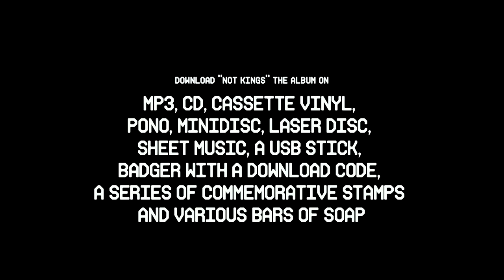Candy Says Relax: Episode 5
For the whole of 2013, documentary filmmaker Charlie Covell and cameramen Jonathan and Atlus followed the band's every move. With some serious editing they managed to distil the essence of Candy Says into five short episodes, to be released in the days leading up to the launch of Not Kings.

This boundary-pushing series features never-before-seen, behind-the-scenes footage of the band as they live their extraordinarily ordinary entirely non-fictional lives. This is real. This is Candy Says Relax.